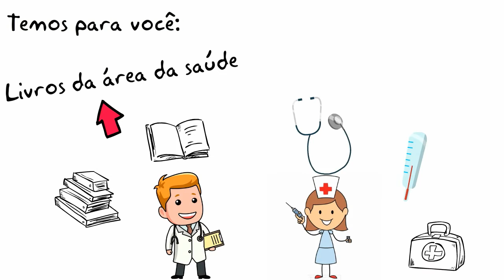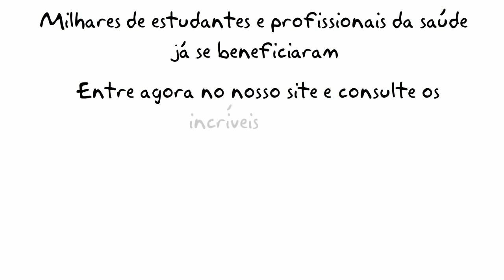PALTEX Brasil - OPAS/OMS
Video Paltex Brasil - OPAS/OMS - O melhor material de saúde ao seu alcance!!
Professores e estudantes das ciências da saúde, o programa PALTEX/OPAS Brasil dá as boas vindas pela volta às aulas. Vejam nossas novidades, preços promocionais e conheçam os responsáveis administrativos PALTEX que estão sempre à disposição para recebê-los!  Também convidamos a visitar nosso site, consultar nossa lista de preço e centros de distribuição
O vídeo abaixo é dedicado a você!